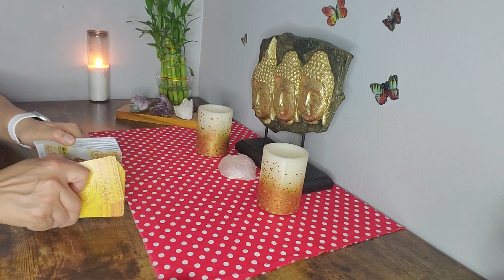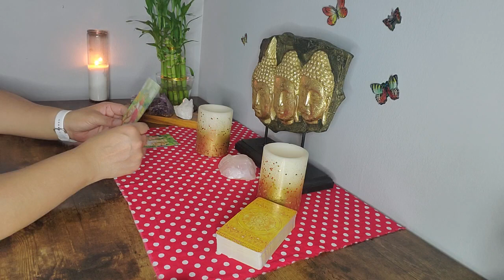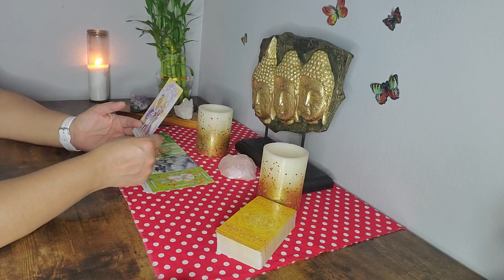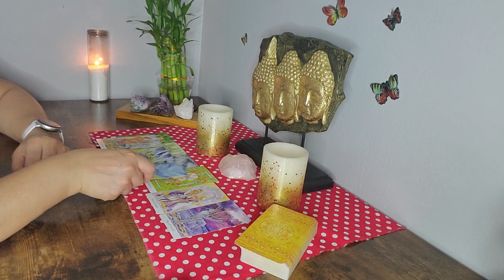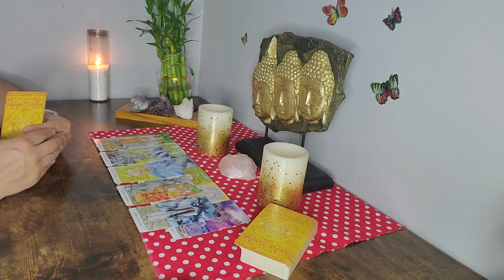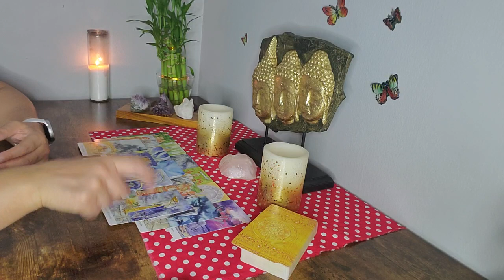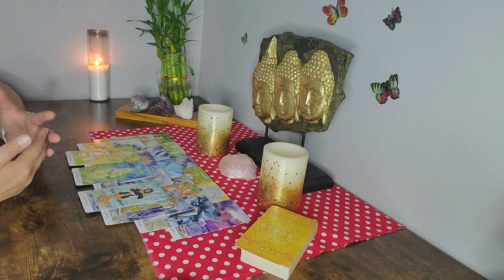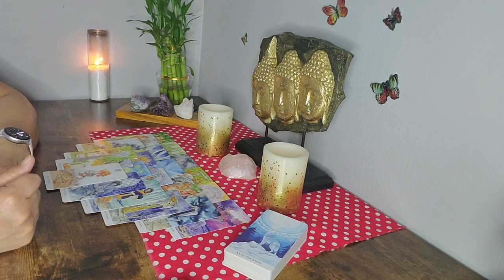😉Estoy tratando de aser los cambios necesarios para poder regresar a ti !veras a alguien diferente¡🙏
LECTURAS POR VIDEO LLAMADA